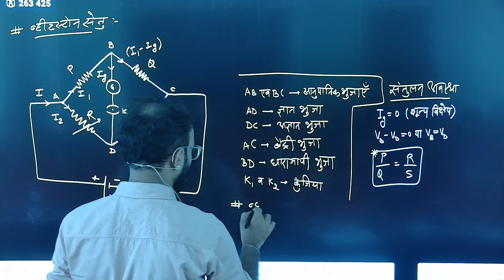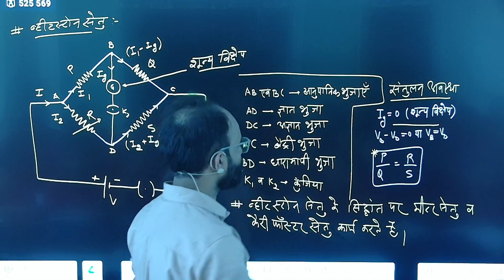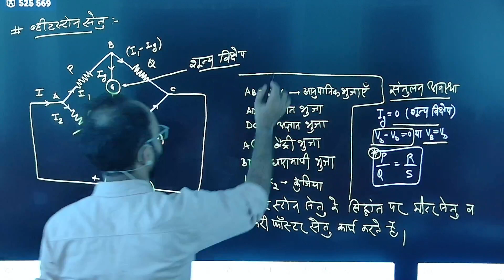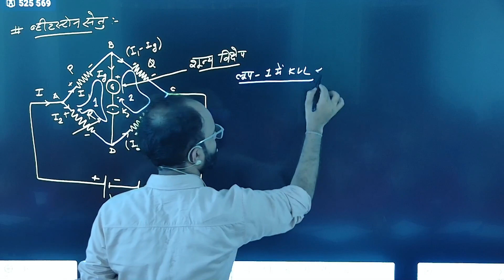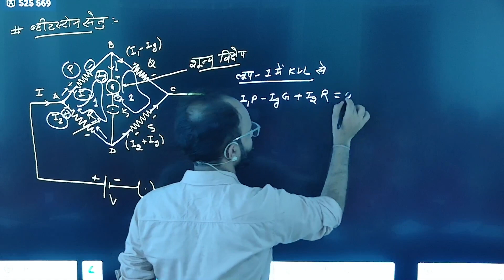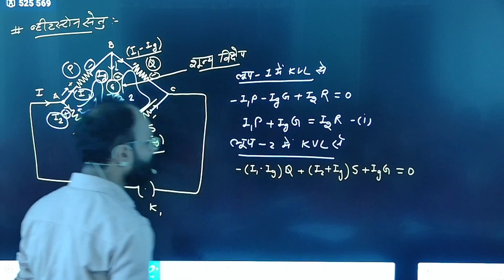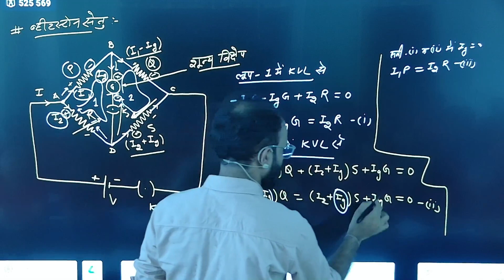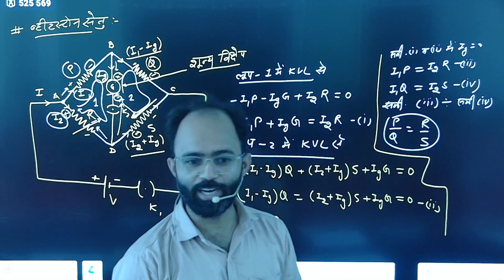Wheatstone Bridge | व्हीटस्टोन सेतु | बेसिक | 12th physics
half yearly paper solution

Imp MCs (जरूर देखे)
Paper PDF
SCIENCE ACADEMY BEAWAR 2021
लाइव क्लासेज के लिये चैनल को Join कीजिये

Dear students this channel is providing free online live classes to you.

Complete syllabus of rbse board

About Director
पवन सर (93.80%)
BSc.(Physics Hons.),IIT-JAM,MSc.
Inspire Award Winner